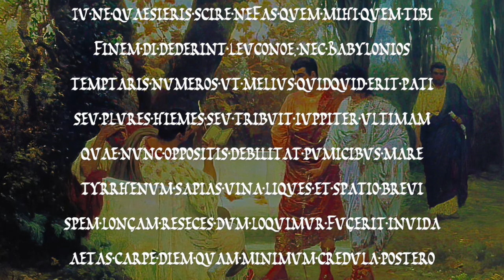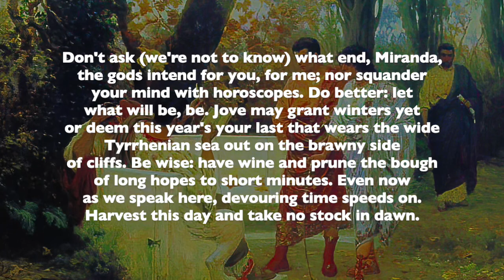Horace 1.11 read in Classical Latin and in my English translation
There you can get access to all kinds of subscriber-only stuff like my weekly readings of Shakespeare's sonnets and the King James Bible in various 17th century accents, and you'll get advance access to my public recordings as well.